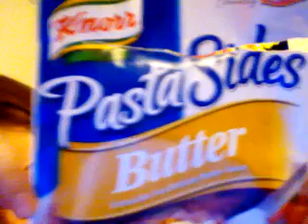The Healing Process: Day 3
It's pretty sore. Talking too much really hurts but if I just let it be it isn't so bad.